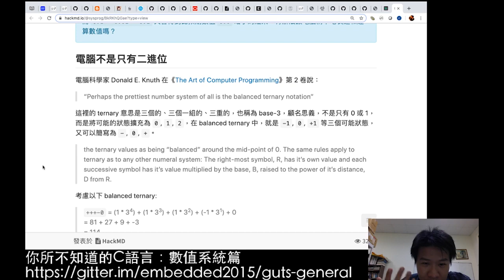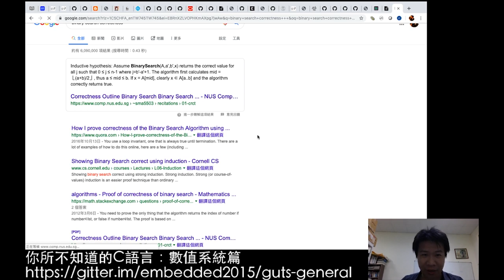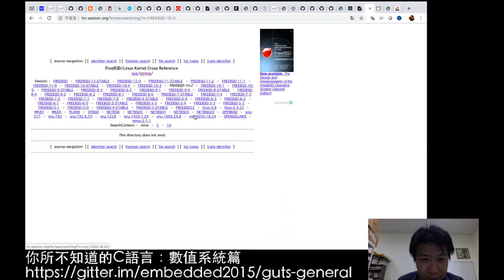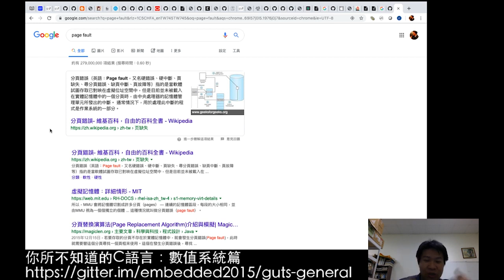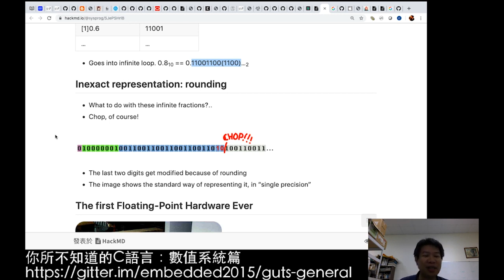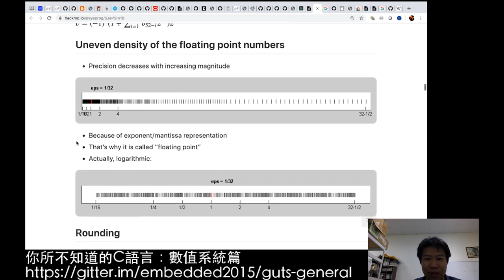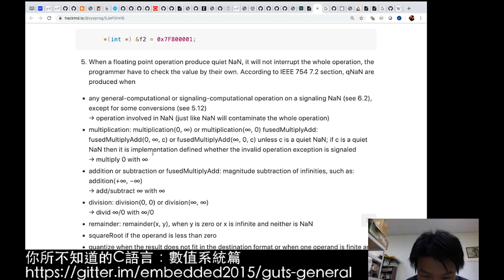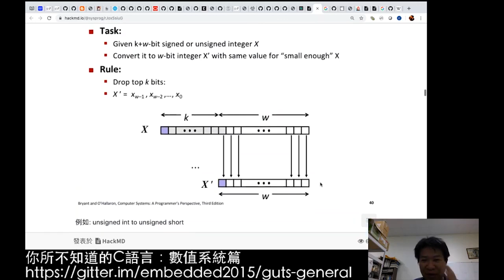你所不知道的 C 語言：數值系統篇 (下) (2019-8-29)